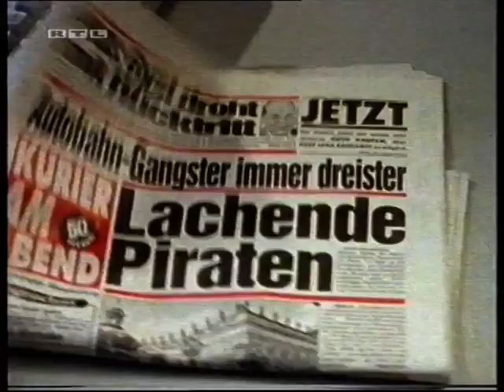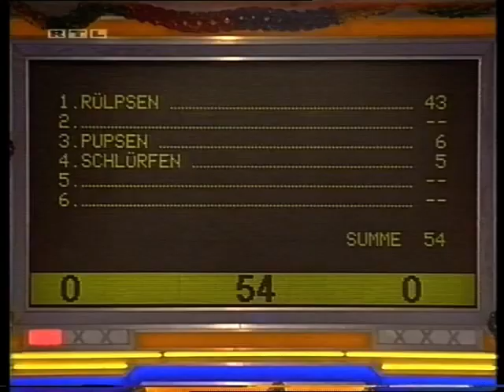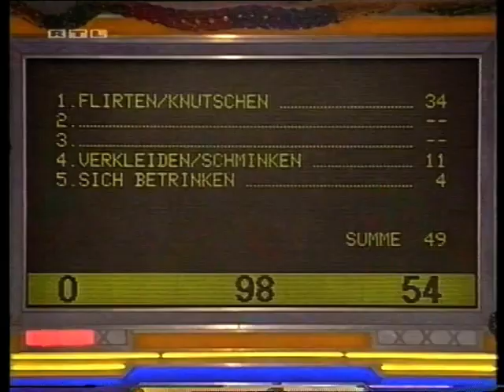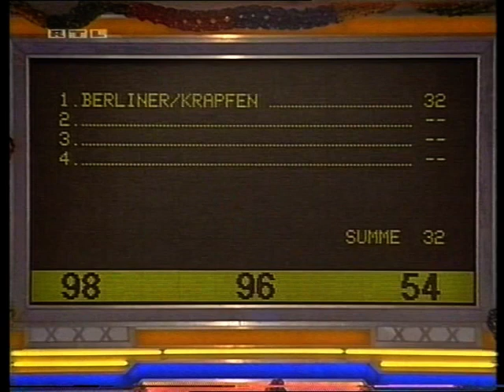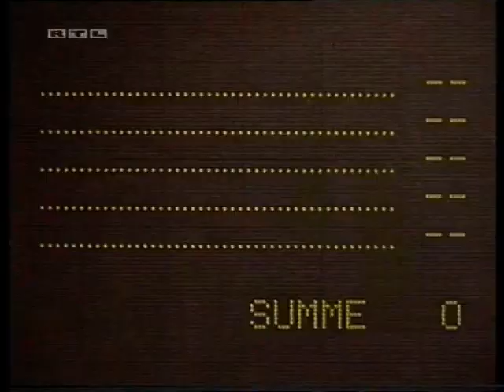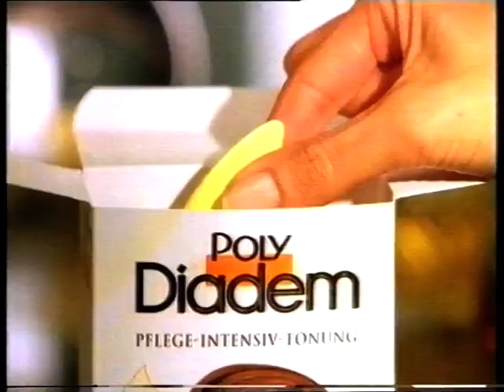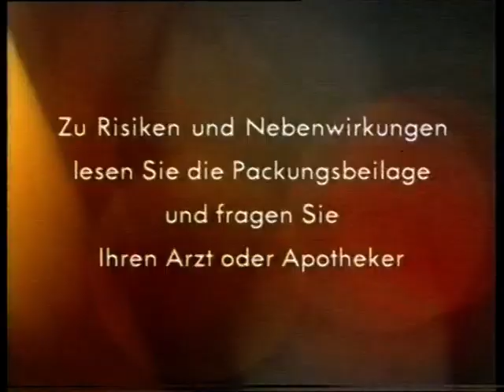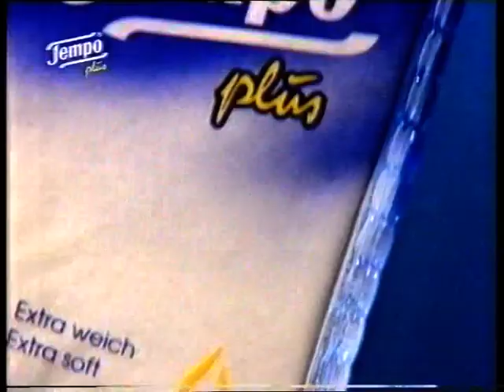RTL Television | 23.02.1998 | Familien-Duell - Spielshow mit Werner Schulze-Erdel